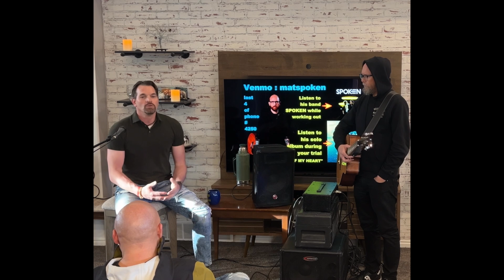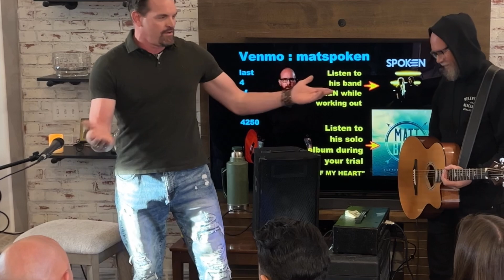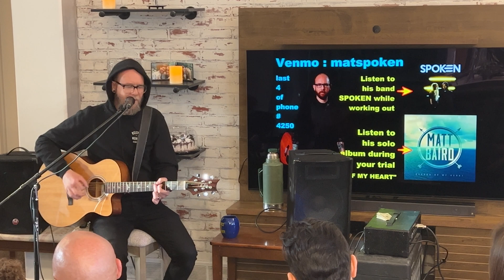MATT BAIRD (SPOKEN) LIVE PART 1- SLEEP WELL TONIGHT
Matt Baird (lead singer of Spoken) came and performed in my living room and it was awesome.  Go support Matt and his band SPOKEN they are fantastic and great humans!  This song is called Sleep well tonight and it is great!